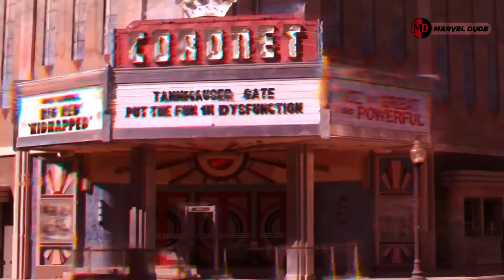5 Stories We Would Love To See in What if Season 2 || Explained In Hindi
Hey Guys

 For Social Media Link Scroll Down.

1 like = Motivation

My Journey From Start Till Now :-

●1st Video Uploaded On   :- 4 january 2019.